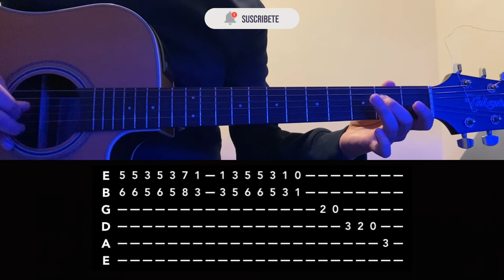Si No Te Hubieras Ido | Tutorial (TABS)